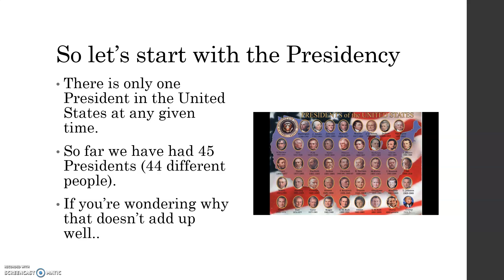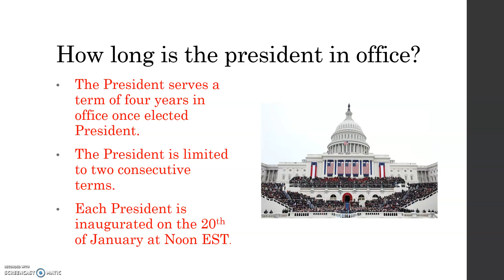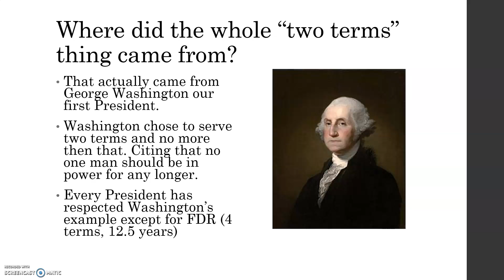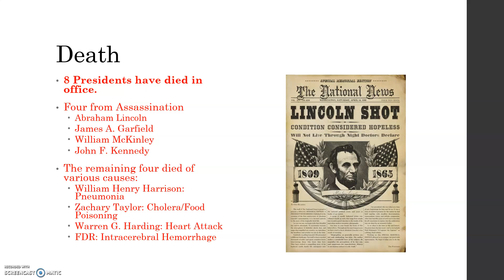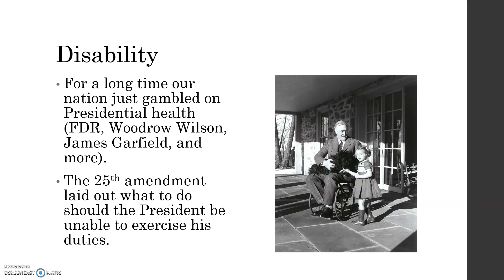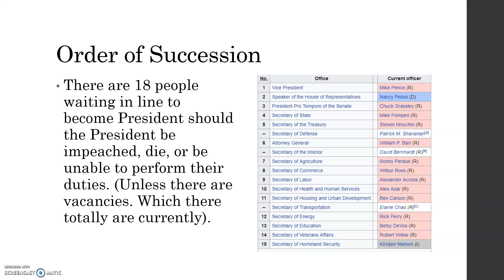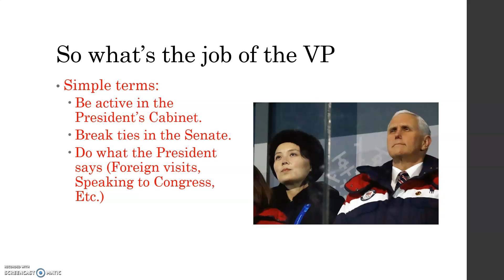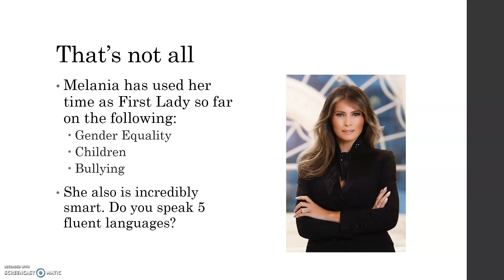US Government - Day 3 (Shoens)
Mr. Shoens teaches the US Government class about the Executive Branch in greater detail.